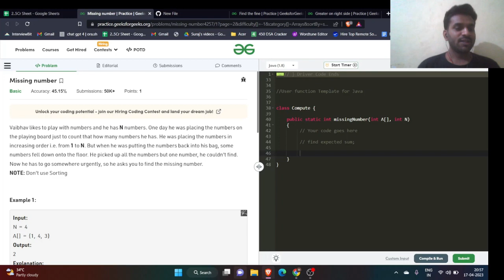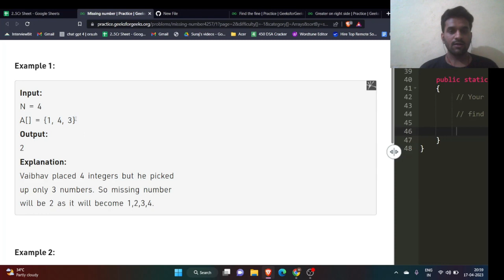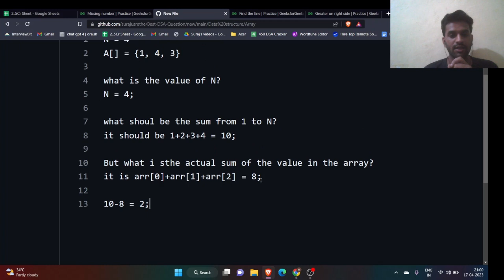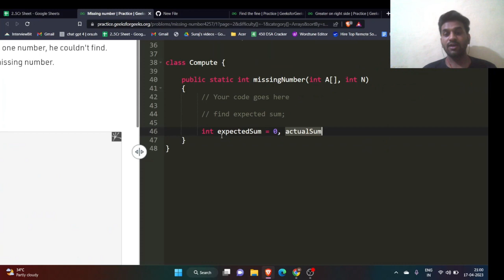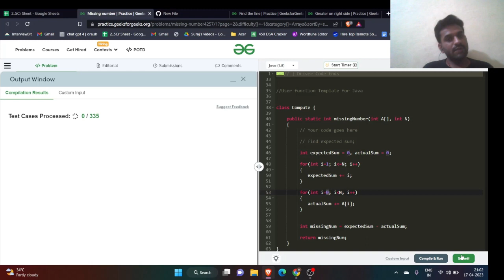Missing number | GFG | Coder Army Sheet | BRUTE and OPTIMAL | Java Solution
Vaibhav likes to play with numbers and he has N numbers. One day he was placing the numbers on the playing board just to count that how many numbers he has. He was placing the numbers in increasing order i.e. from 1 to N. But when he was putting the numbers back into his bag, some numbers fell down onto the floor. He picked up all the numbers but one number, he couldn't find. Now he has to go somewhere urgently, so he asks you to find the missing number.
NOTE: Don't use Sorting

Example 1:

Input:
N = 4
A[] = {1, 4, 3}
Output:
2
Explanation:
Vaibhav placed 4 integers but he picked
up only 3 numbers. So missing number
will be 2 as it will become 1,2,3,4.

About:

Shrimant Suraj Usrethe is a skilled Software Engineer with a passion for problem-solving and knowledge-sharing within the community, with the goal of fostering growth for all.

His expertise lies in Java programming and backend frameworks such as Spring and Spring Boot.